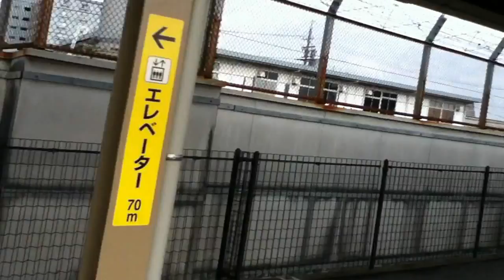ある日のJR笠寺駅 貨物列車運転停車あり 2012 04 14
今日はこのへんでコンサートあるようです